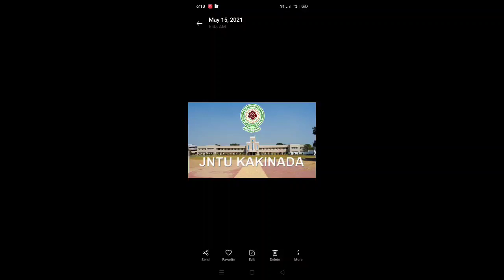jntuk 4-1 btech results new update